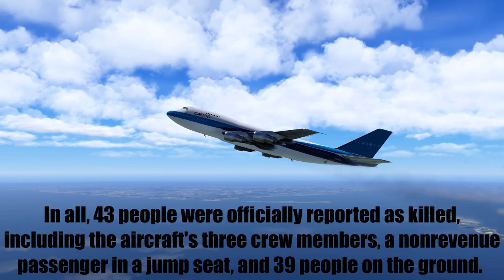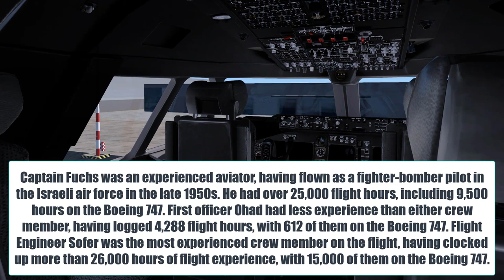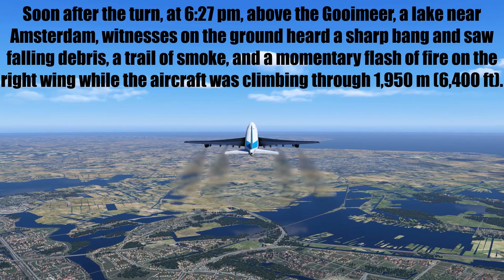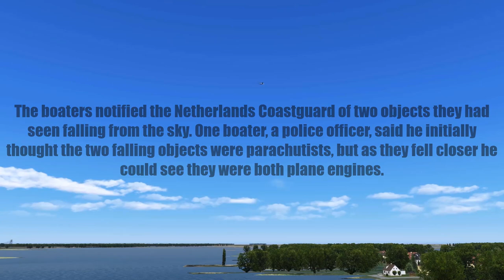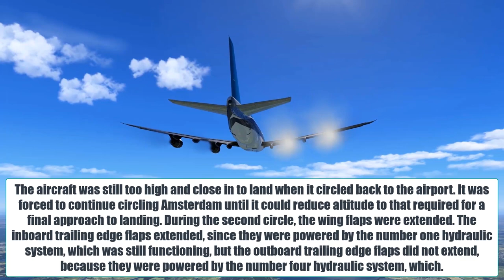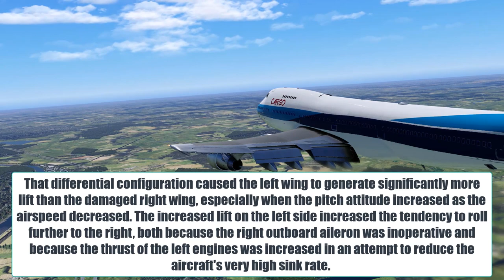😱B747, How the Accident Happened, El Al Flight 1862, Amsterdam, Netherlands, Bijlmer Disaster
B747 How the Accident Happened, El Al Flight 1862, Amsterdam, Bijlmer Disaster - [4X-AXG]
(This video is based on real data to better understand the crash, but is just an animation)

On 4 October 1992, El Al Flight 1862, a Boeing 747 cargo aircraft of the then state-owned Israeli airline El Al, crashed into the Groeneveen and Klein-Kruitberg flats in the Bijlmermeer (colloquially "Bijlmer") neighbourhood (part of Amsterdam-Zuidoost) of Amsterdam, the Netherlands. From the location in the Bijlmermeer, the crash is known in Dutch as the Bijlmerramp (Bijlmer disaster). In all, 43 people were officially reported as killed, including the aircraft's three crew members, a nonrevenue passenger in a jump seat, and 39 people on the ground.

- Captain Airplane -